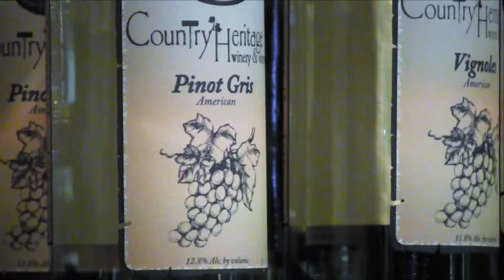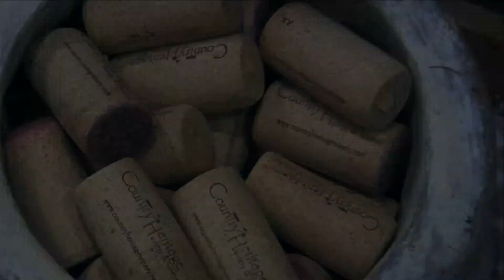Promo Video Country Heritage Winery Banquet Hall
Promotional Video 1-3 min.
High energy, clips and music with text emphasis

For use on websites, Facebook and other social media, emails, DVDs, trade shows, and more.

Video Services:
Onsite videoing
Editing
Scriptwriting
Voiceovers
Animation
Special Effects
Movie Trailers for every Business
Livestreaming for your special events, like sports, seminars

Posts to our YouTube channel for multiple platforms uses